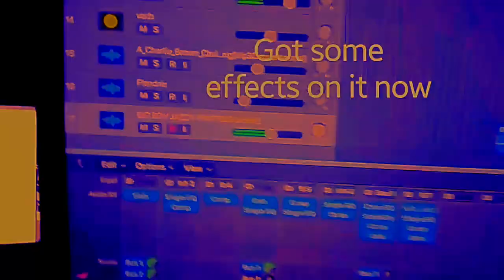Vince Gauraldi Trio - Skating (MADDOX Bootleg)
Finally finished editing this! I hope you guys enjoy it, merry Christmas homies!

Yo guys! I am really pumped to put this out! Just in time for Christmas. This was a really fun one. Its in 3/4 time, and I even hid a little bit of electric jazz guitar during the B section of the song. I hope that it inspires major Christmas vibes and magical feelings!
One more thing, last but definitely NOT least, HUGE thank you to my talented friend Mara for making the artwork for this. I was blown away by how quickly she was able to complete it. Thank you Mara!!